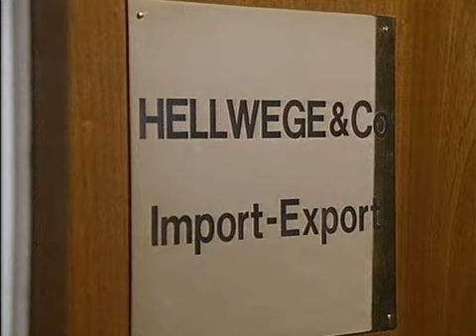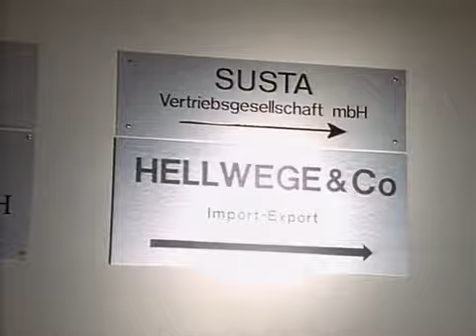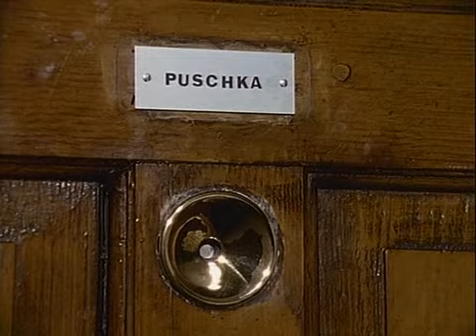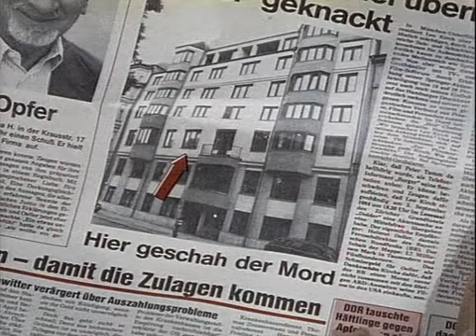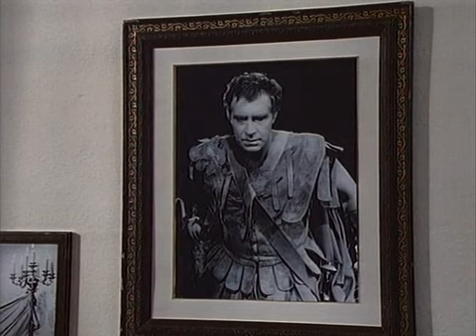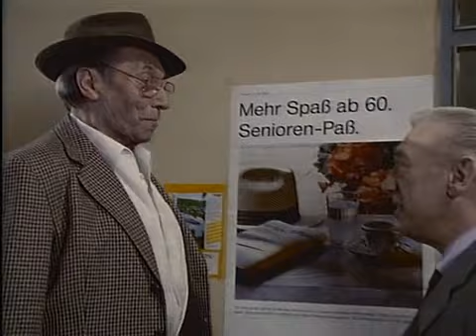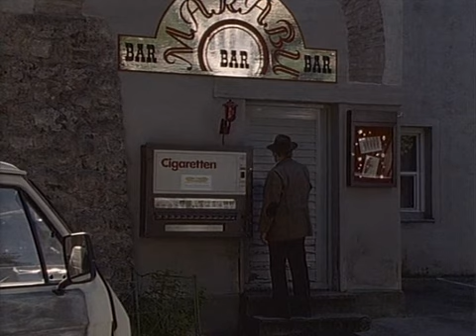Derrick. Staffel 13, Folge 14 : Solo für Vier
Vier alte Herren planen den großen Coup. Sie beauftragen zwei Männer, einen Tresor auszurauben. Ein Wachmann stellt die Ganoven. Diese geraten in Panik und erschießen den Mann. Oberinspektor Derrick macht sich auf die Suche nach den Tätern.